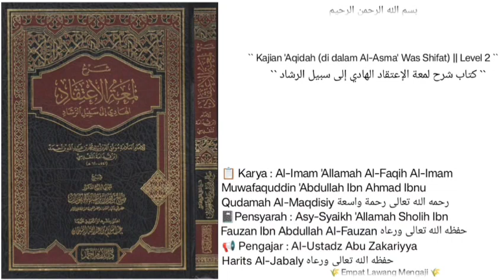Syarh Lum'atul I'tiqad | 12 | Pembahasan seputar ma'na Al-Istiwa'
Pembahasan seputar ma'na
ISTIWAA.